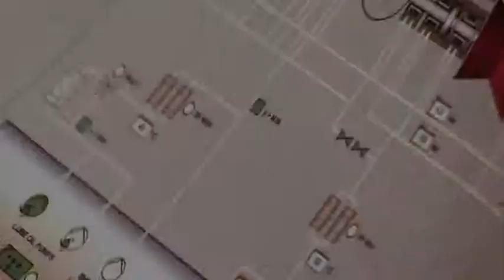Smit & Zoon - Market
Corporate film for Smit & Zoon, a company that supplies leather chemicals.